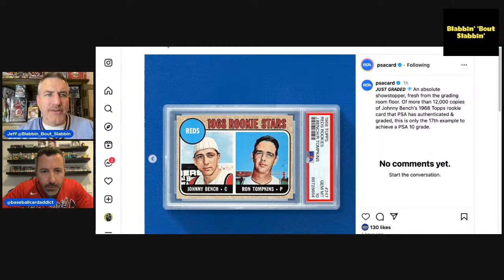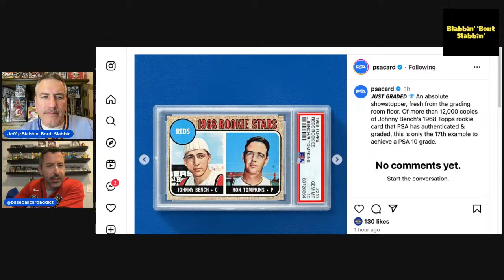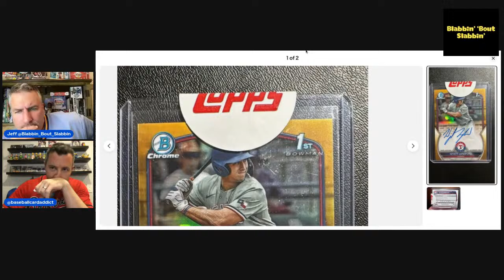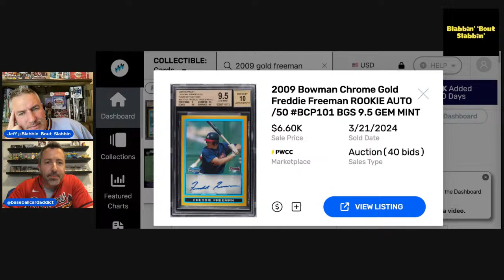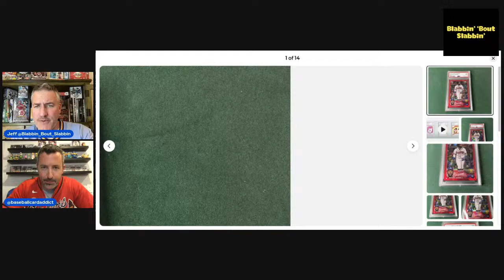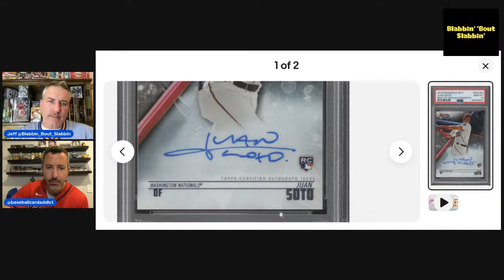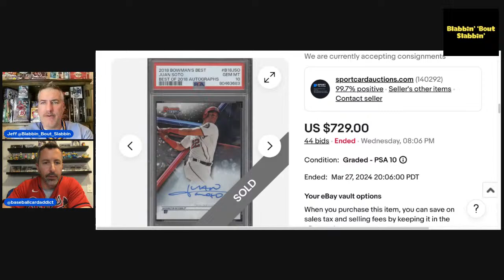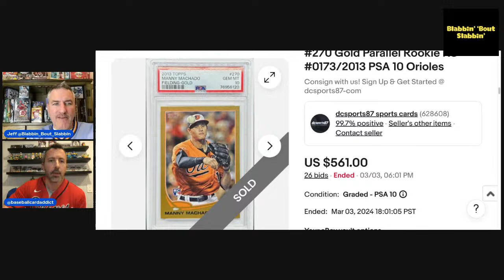OPENING DAY 2024! MLB Award Predictions, Vanilla Ice and Chunk the Turtle!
Who do we think will win the World Series this year? What about individual awards? And how will winning affect their cards?? Will it be Strider's year? Jackson Chourio? Juan Soto? Will the Royals surprise everybody?

Chris and Jeff talk about dark horses and who could surprise this year. We also meet our potential show mascot, Chunk the Turtle.